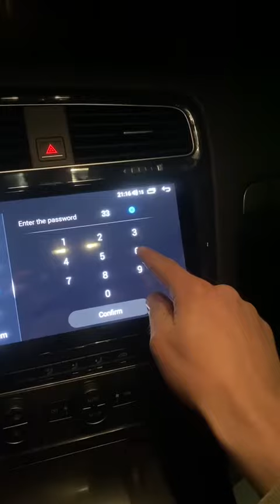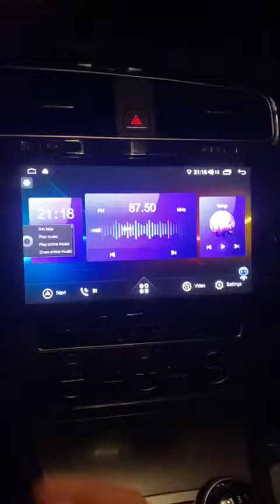11 februari 2021